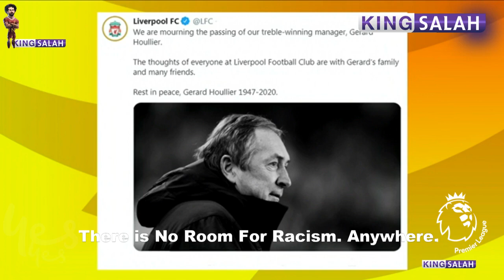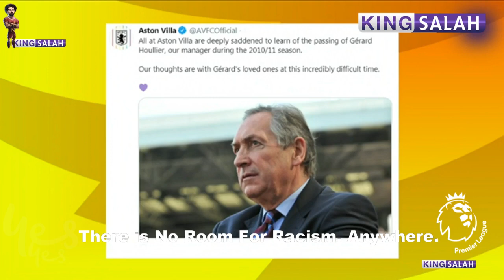Jamie Carragher & Michael Owen React to the Death of Gerard Houllier